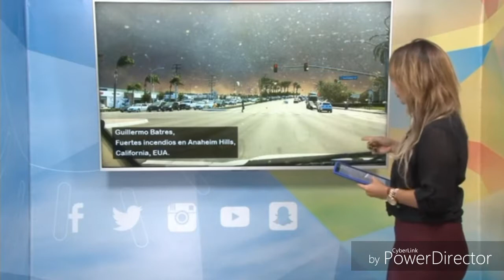ELENA VILLATORO ( IL METEO )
LA PRENSA GRAFICA EL SALVADOR ( ELENA VILLATORO )